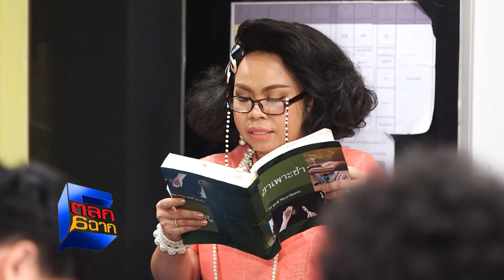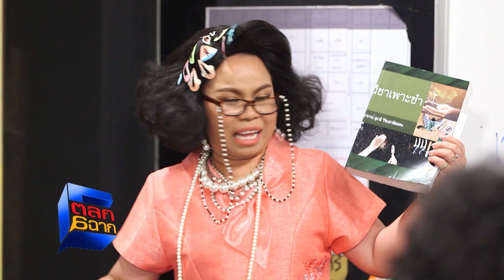ครูเพ็ญศรี | วันนี้ครูสอนเน้นปริมาณ ไม่เน้นคุณภาพ